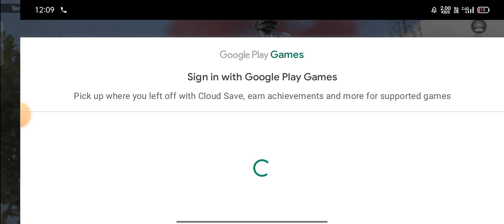BGMI Server Down Problem || Server Authentication Error Login Failed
BGMI Server Problem || Server Authentication Error Login Failed

SfAGeNT

BGMI Server Down
How To Fix BGMI Server Down
BGMI Server Problem
BGMI Server Problem Today
BGMI Server News
BGMI Server Authentication Error Login Failed
BGMI Is Not Online Yet
BGMI Server didn't Respond Today
BGMI News
BGMI Maintanence Problem
How to Fix BGMI Server Down Problem
BGMI Server Not Open
BGMI Server Down Tips And Tricks
BGMI Not Open
BGMI Not Open Today
BGMI login Failed
BGMI Not Open Login Failed
BGMI Server Is Not Open Yet
BGMI Is Not Open
BGMI Login Failed Problem